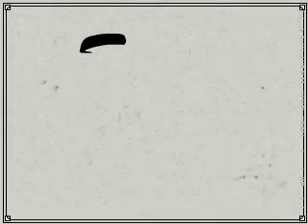Pekelnej pohled ve slaniku